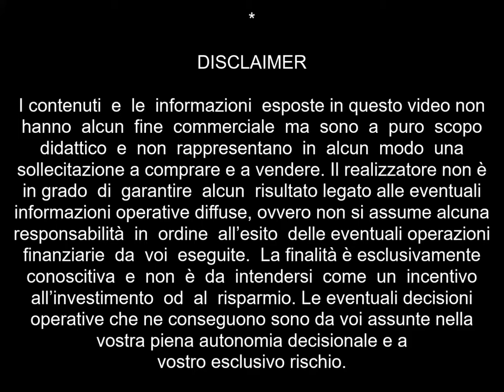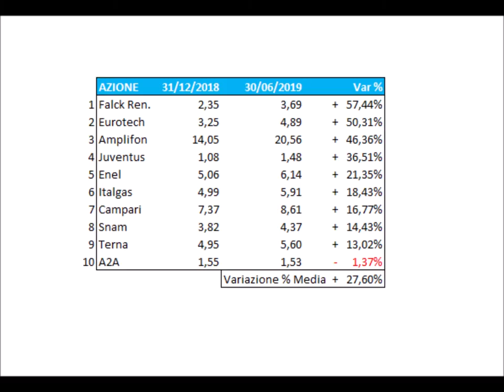27% con 10 titoli a giugno 2019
Al 30 giugno il titolo Juventus sorpassato da Falck Renewables con un rendimento da capogiro
A giugno 2019 le borse mondiali hanno performato il 15, la selezione trading-star ha raddoppiato
Juventus Eurotech Campari A2A Amplifon Falck Renewables Enel Terna Italgas Snam

Per essere aggiornato sull'uscita di nuovi video
attiva la campanellina delle notifiche